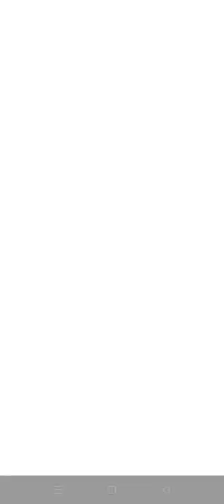Is it correct that kernel corn is placed in the second lane? | PvZ heroes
is it correct that Kernel corn placed in second lane? | PvZ heroes

Though not as serious as some, this card battle game does have a complexity and depth that will appeal to fans of the genre -- if they have a sense of humor. While Plants vs. Zombies Heroes doesn't mark the first time the mutant flora have battled the undead, and it won't be the last, this card battle game does put more of a strategic spin on things than we've seen from the ongoing conflict since the original Plants vs. Zombies game. This also adds a fresh take on this war by adding new boss characters, each of whom not only commands the usual minions but also has its own individual attacks. Just don't be fooled by the cartoonish antics of the flowers or flesh eaters; this is a deep and somewhat complicated card battle game that requires strategy. It's possible younger gamers might get frustrated at first, or their parents might get frustrated when their kids get the hang of it sooner than they do. Of course, fans of serious card battle games won't appreciate the goofy humor or silly characters, while fans of action games won't like that you have to politely wait your turn. But if you're looking for a chuckle while fighting for your survival, or if you're as big of a fan of card battle games as you are this series, Plants vs. Zombies Heroes will give smart warriors a strategically good time.
It is available Devices: iPhone, iPod Touch, iPad, Android
Devices: iPhone, iPod Touch, iPad, Android
Price: Free
Pricing structure: Free (with optional in-app purchases)
Release date: October 26, 2016
Category: Strategy Games
Topics: Adventures, Monsters, Ghosts, Vampires, Science, Nature
Size: 136.00 MB
Publisher: Electronic Arts
Version: 1.8.23
Minimum software requirements: iOS 8.0, Android 4.1 and up